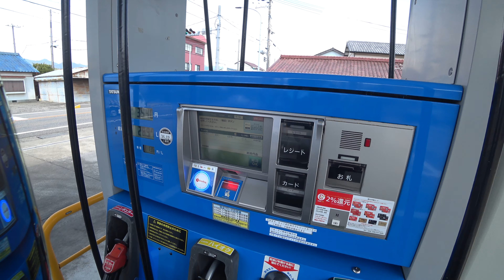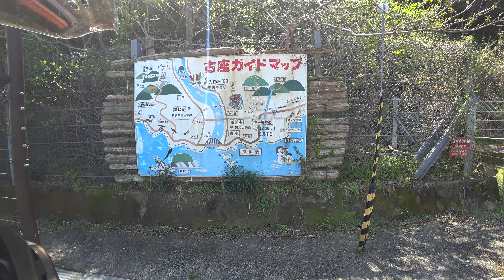ロケハンR2/04.10＠2